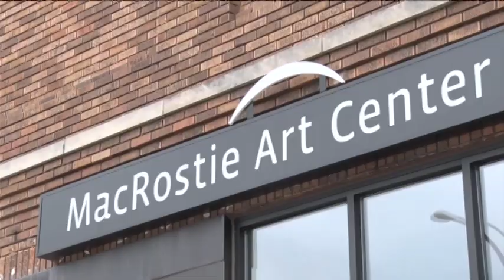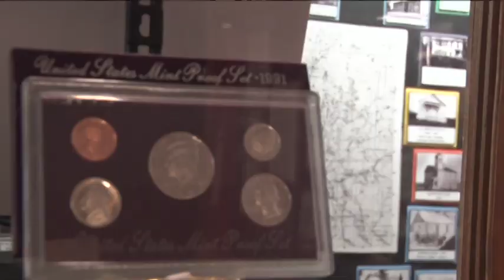Tour Itasca: Locals Appreciate Grand Rapids' Offerings